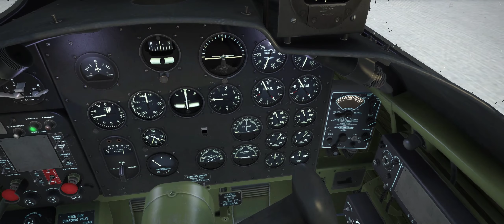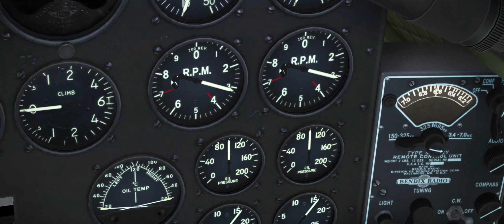IL 2 Sturmovik: Battle of Stalingrad - A-20B Startup and Operation (No narration)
Just a quick guide with the 2 most common errors while starting the A-20B in the IL-2 Battle of Kuban expansion.

After engine start procedure, advance both Mixture levers to the Auto Rich Mixture position (about 66%), otherwise the engine will stall.

After taxiing to the start position, close the upper cowler flaps (Mapped in the keybinds as "Engine inlet cowl shutters").
During flight it is prohibited to open them, otherwise the engine will suffer damage and the plane will shake heavily.

The latter half of the video is only for show.
Enjoy the wonderful level of detail of the IL-2 Update 3.001.
Sorry for the stutter, I run IL-2 from an external drive.

~Bogey

ps: The reason for waiting on the runway is to warm up the engines a little bit, as I started with completely cold engines. You would usually warm up the engines in the parking slot but no one wants to wait 2-3 minutes until the important part comes (Cowl shutters and mixture levers).

Lisa Komine - Resuscitated Hope (Gosick ED)